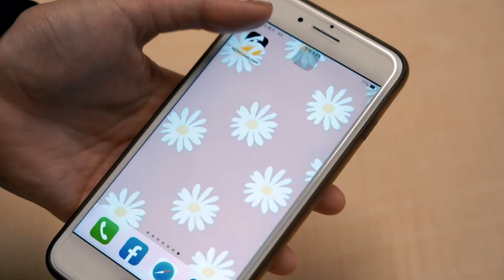經典賽／丹丹為中華隊應援最愛張育成 秀秀子喊話「日本見！」｜NOWnews